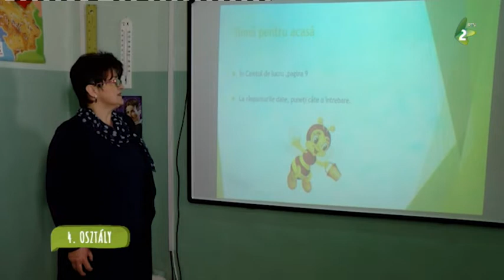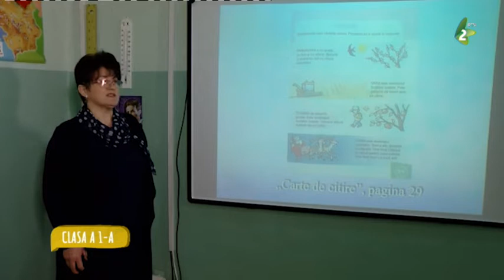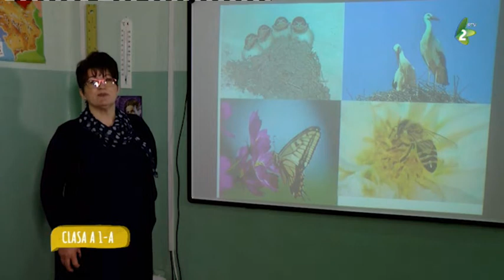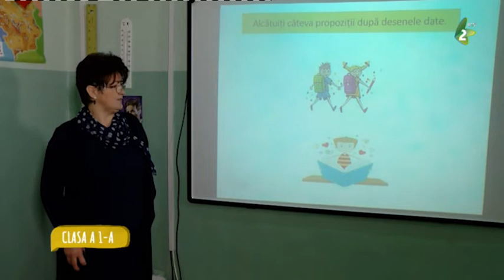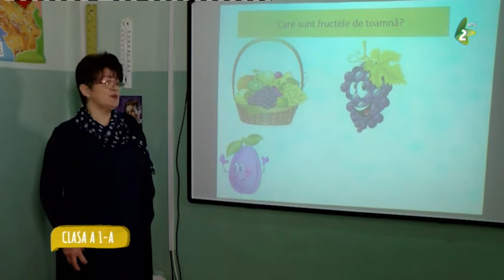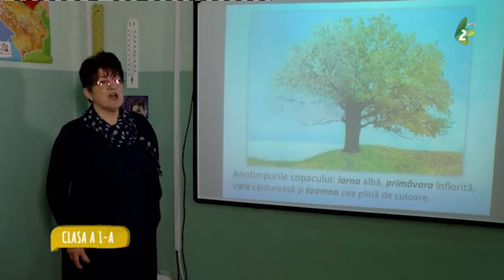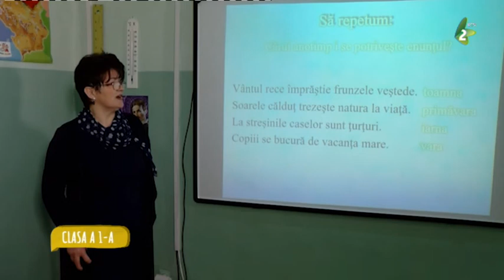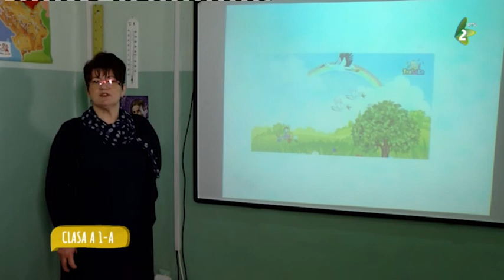Limba română - clasa I-a (3)